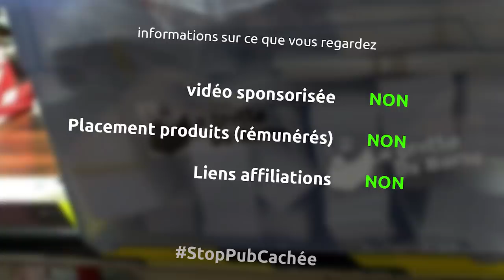confinement, ep319, kits, crash économique, etc... - barbuNawak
un petit vlog spécial confinement avant pleins de nouvelles vidéos pour bientôt